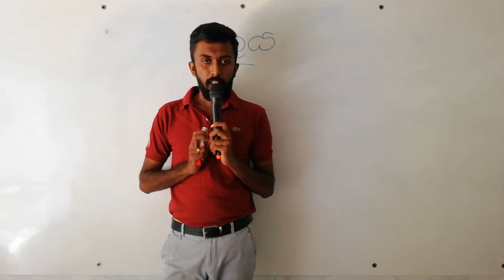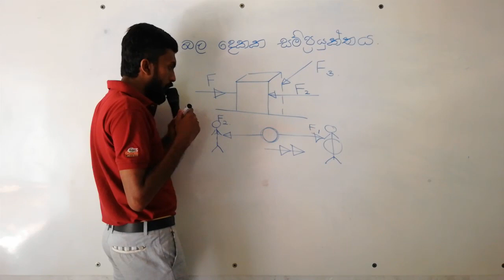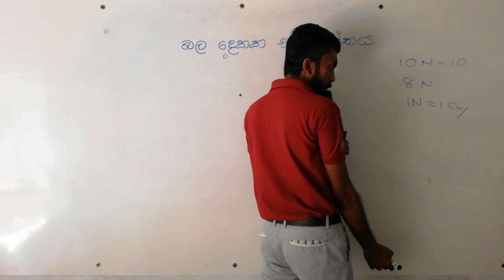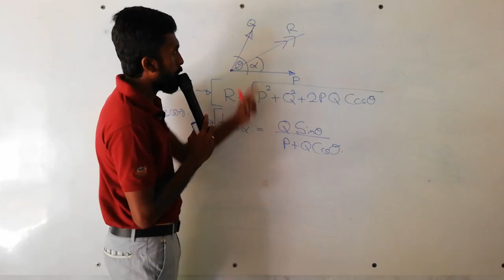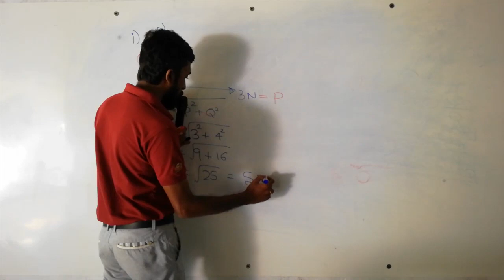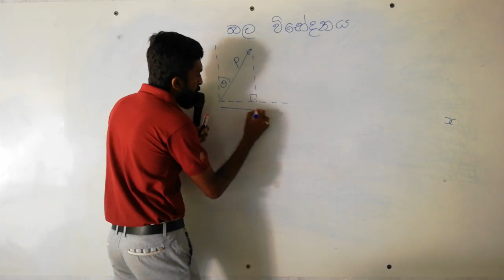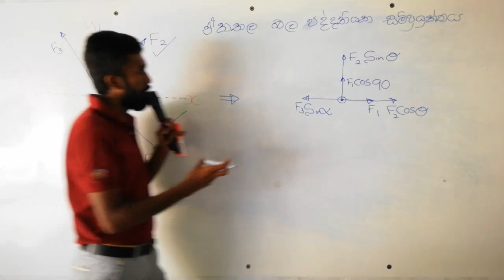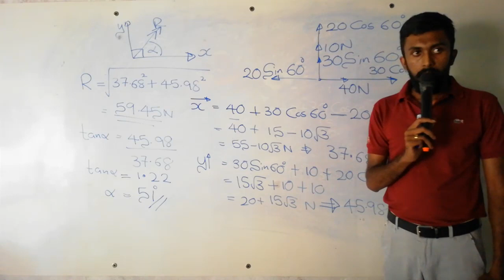SFT බලය 1 FORCE PHYSICS BALAYA NEWTON LAWS SCIENCE FOR TECHNOLOGY ADVANCED LEVEL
SEND YOUR DETAILS TO REGISTER.
NAME-
SCHOOL-
G MAIL-
YEAR-
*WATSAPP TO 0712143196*